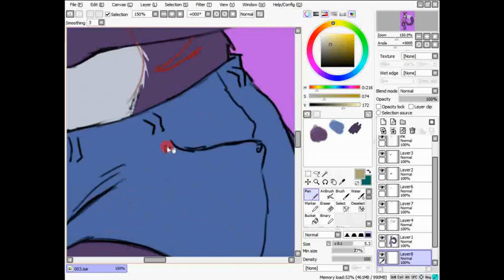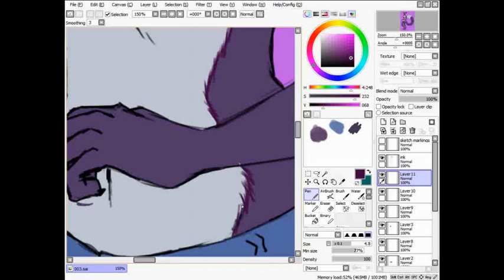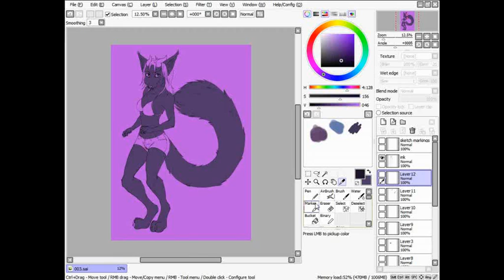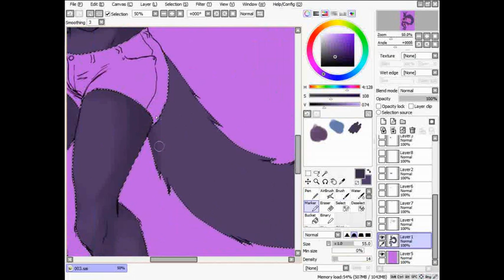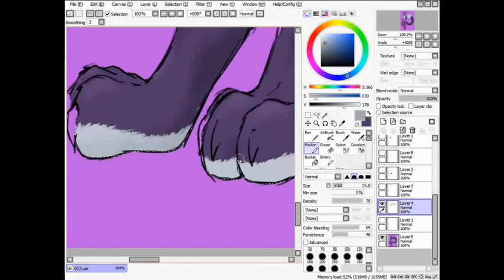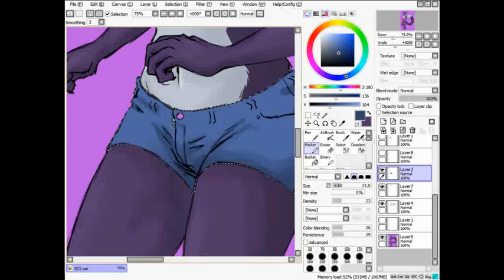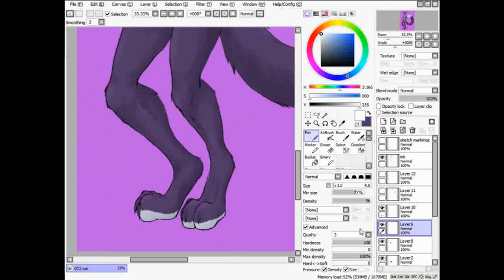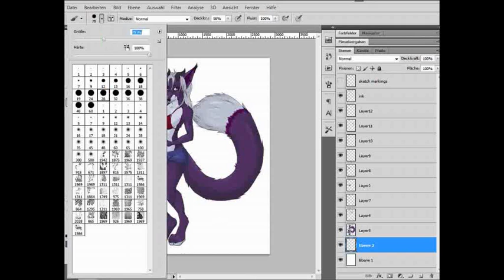colored sketch - part 02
Thats the second part of the colored sketch commission

I´m not really satisfied with the quality but I try to make it better next time =)